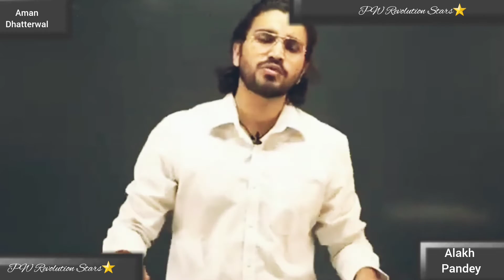Ye Mat Karo 🤬| Controvery Starts Between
controversy between alakhPandeySir Aman Dhatterwal#